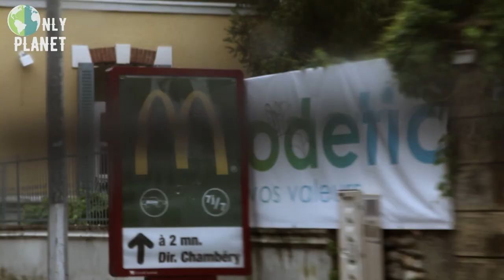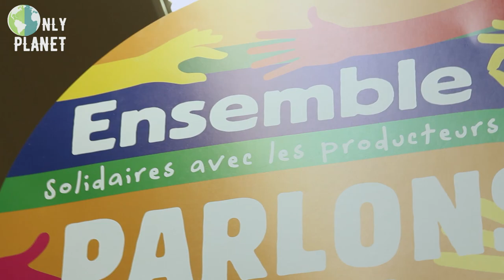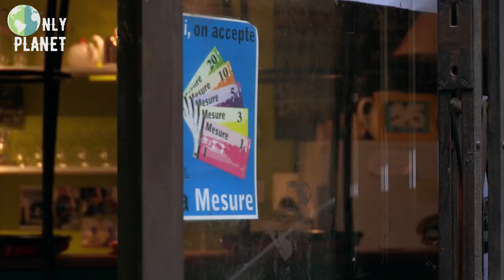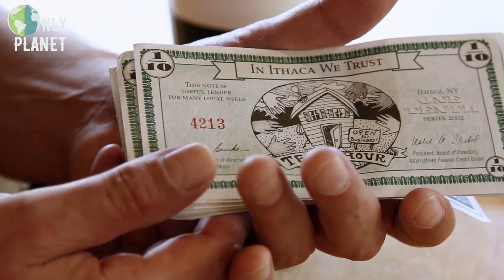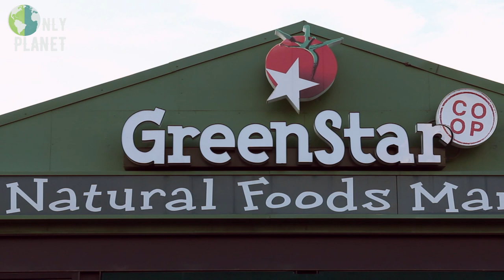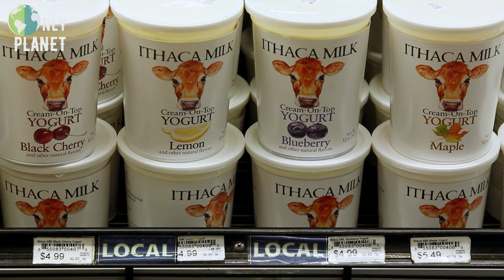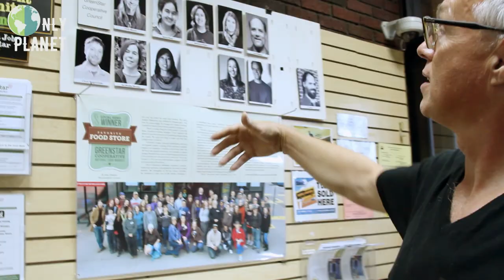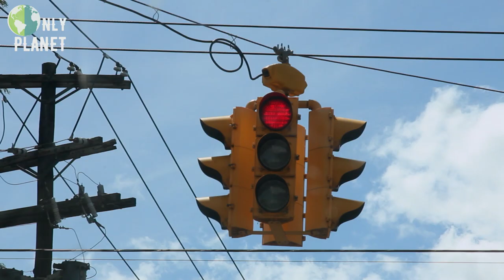How can a local currency help both consumers and producers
In Romans-sur-Isère, consumers have the choice to pay for their products either in euros or in... Mesures, a local currency.

This new money was created by an association of ordinary citizens in order to relocalise the economy. Indeed, since you can't use Mesures anywhere else, it ensures that local farmers and artisans get paid fairly and can keep producing.

But Romans-sur-Isère isn't the only city taking this initiative. The cities of Bristol, England, and Ithaca, NY are also experimenting in their own ways with how to support local businesses.

Documentary: Invisible Revolutions
Directed by: Philippe Borrel
Production: Cinétévé